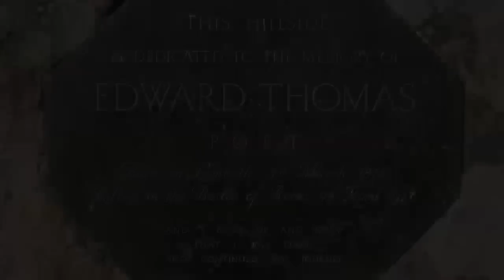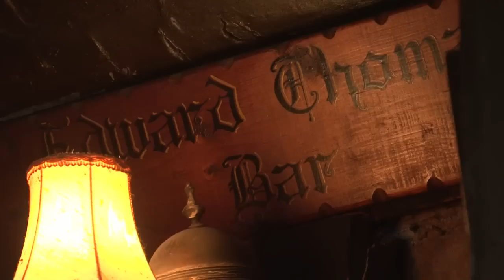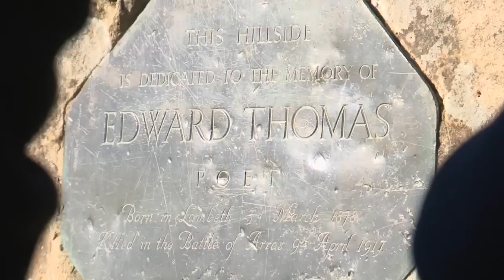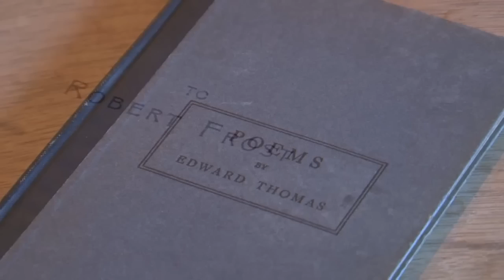Edward Thomas's biographer Matthew Hollis reads from Now All Roads Lead to France - the Guardian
Matthew Hollis reads from his book Now All Roads Lead to France, a biography of Edward Thomas, in the first world war poet's favourite pub, the White Horse Inn on the Froxfield plateau in Hampshire. The pub is also the subject of Thomas's first poem, Up in the Wind